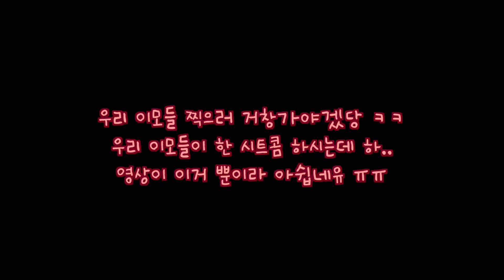우리이모들을소개해요ㅣ짧음주의ㅣ똑닮음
::안녕하세요::
유트루의 일상블로그에요. 이것저것 돌아보고, 먹고, 산거 공유도 하고.
구냥 사람사는거 나누는거죠뭐.
9남매인데 이모 몇몇분이 서울에 놀러오셨었어요.
이때 정모 이후 엄청엄청 체했던 날이에요.
엄마 모셔다 드리고 돌아오는길에 죽을뻔했던건 비밀...ㅋㅋㅋㅋ
이때 빠진 살 지금 왜 다시 돌아왔나요~ 허허허